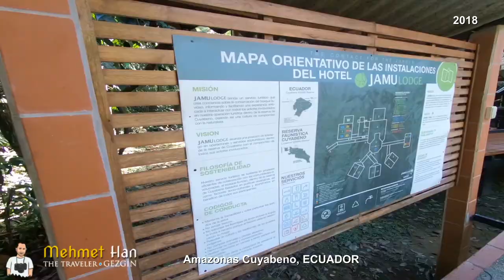Ekvador'da Amazon Ormanlarının Cuyabeno bölgesinde 3 gün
Dünyanın en büyük yağmur ormanları Amazonlar'da yaşadığım 3 gün boyunca gözlemlediklerim. Cuyabeno Nehri'nden Amazonlar'ın derinliklerine doğru yaptığım yolculuğum. Sizlere daha önce paylaşmadığım 15 dakikalık belgesel tadındaki görüntülerimle baş başa bırakıyorum. Sonuna kadar izlemenizi tavsiye ediyorum.
Yorum ve görüşleriniz benim için değerlidir.